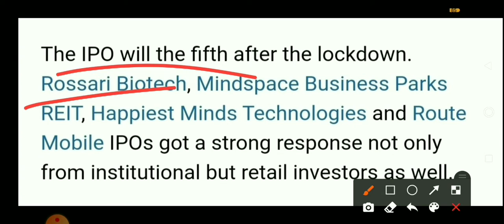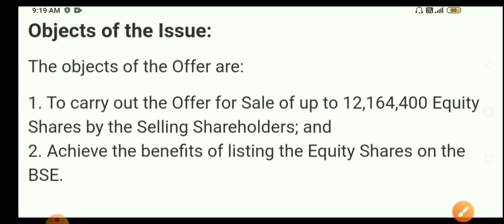CAMS IPO | CAMS IPO Date🔥Price | Computer Age Management Services (CAMS) | CAMS IPO Details & Review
IPO Details
CAMS IPO | CAMS IPO Date🔥Price | Computer Age Management Services (CAMS) | CAMS IPO Full Details & Review
Full Details 🔥🔥

Video Details:
"The maiden public offer of CAMS is expected to hit Dalal Street on September 21 and close on September 23. The company is likely to raise around Rs 1,500 crore via this public issue which consists of an offer for sale by promoters and investors,"
According to Rudra Shares, the price band could be in the range of Rs 1,100-1,200 per share.
The IPO will be an offer for sale by promoter Great Terrain Investment and public shareholders NSE Investments, Acsys Investments, HDFC and HDB Employees Welfare Trust, as per DRHP.